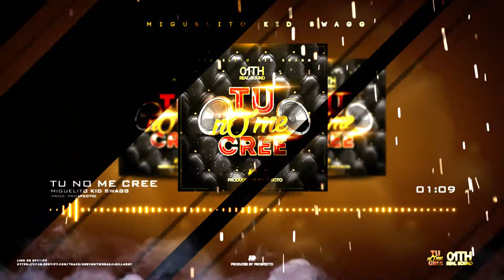Video Sound Effects Spectrum